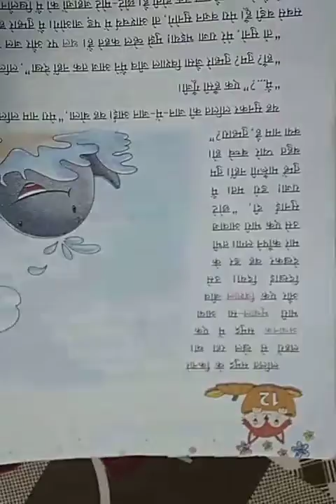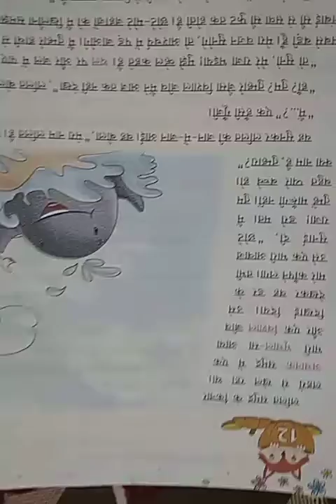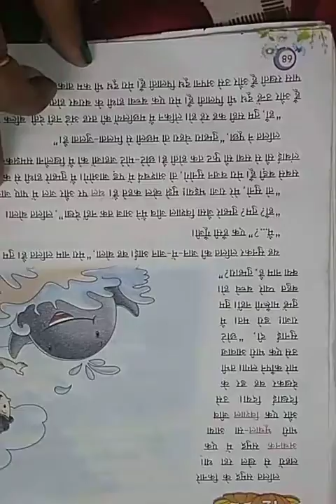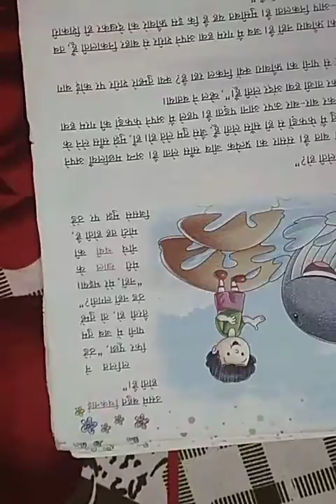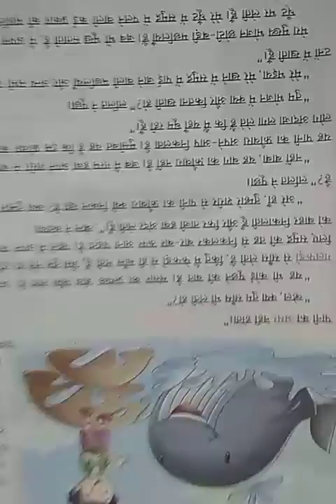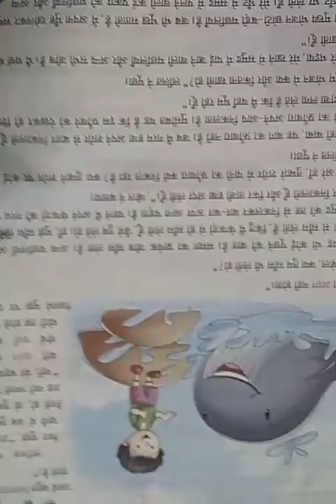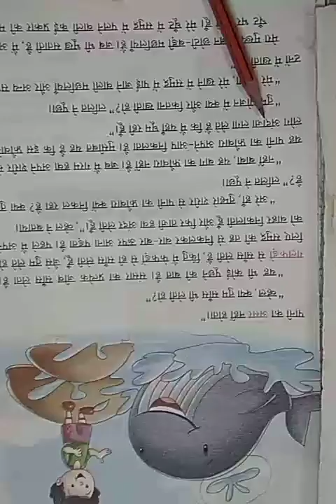कक्षा-5 पाठ-12 part-1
व्हेल